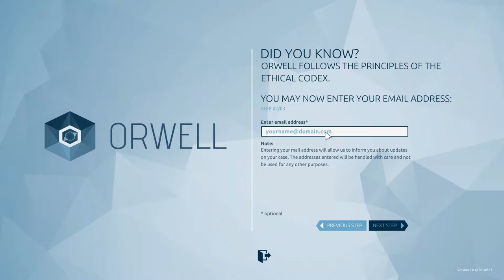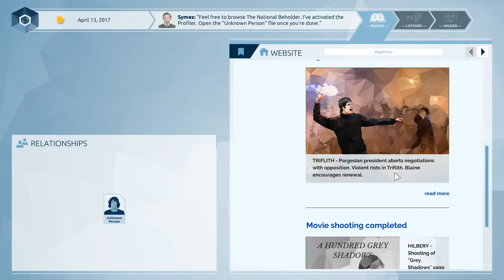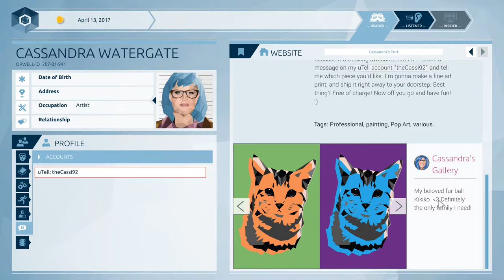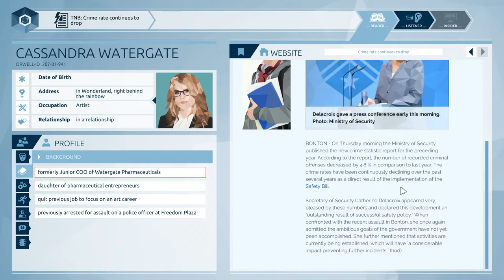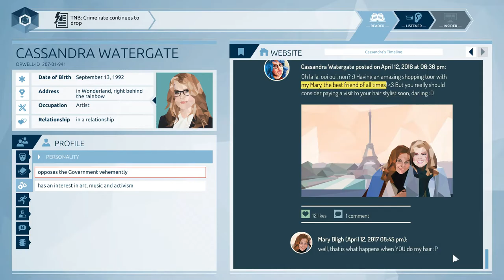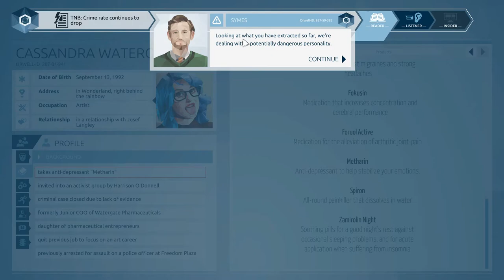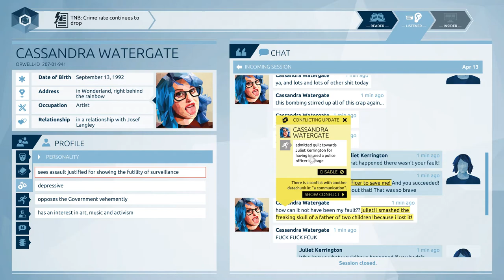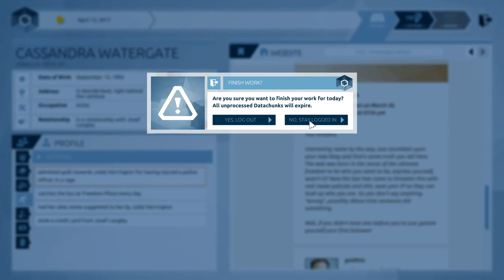Let's play Orwell: episode 1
Big Brother has arrived, keeping an eye on you.
Orwell is a new govermental security program and it can monitor all personal communications.

Platforms: Windows
Developer: Osmotic Studios (osmotic-studios.de)